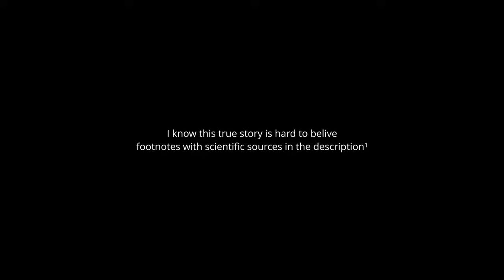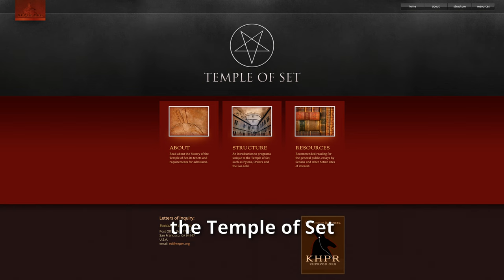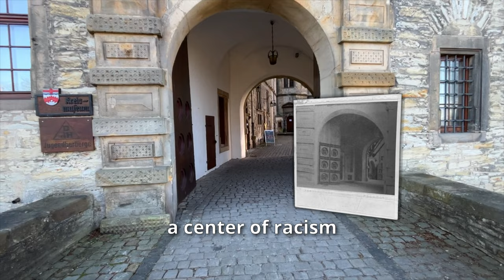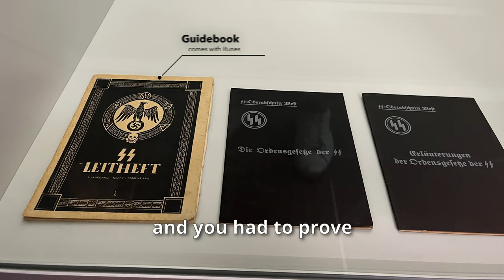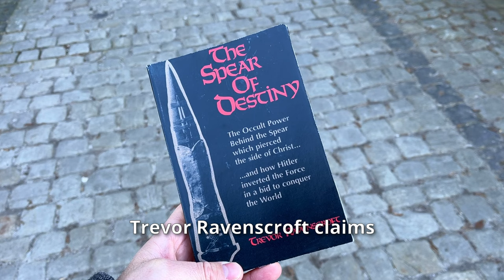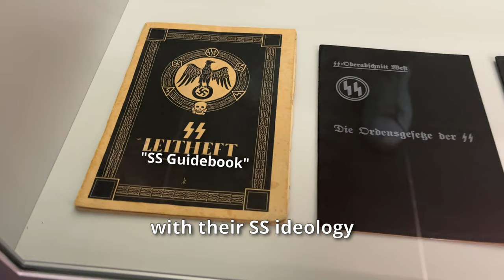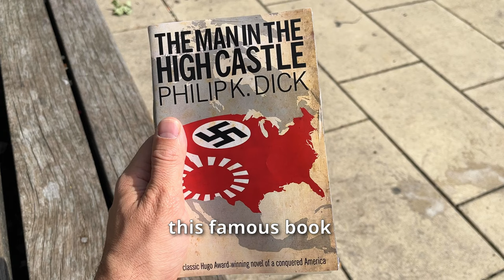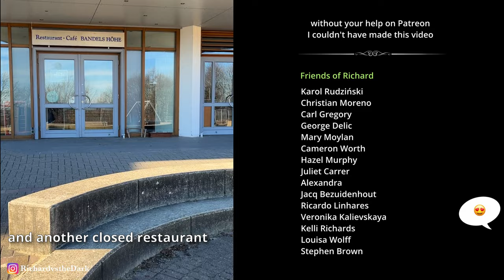What really happened in Himmler's Black Camelot Castle 🇩🇪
In Nazi Germany in 1940, Reichsführer SS and occultist Heinrich Himmler sets a monument to himself, racism and his „Black Order“ with Castle Wewelsburg, the so called „Nazi Temple of Doom“. Himmler‘s „Black Camelot“ was supposed to become the center of the new world after the Nazis would have won World War II.

The story happened exactly as it is told, with facts carefully researched over months and told in the exact locations where the events took place.

Join me as I tell you in detail how the Nazis built their ideology a castle. In a True Story Vlog and at the original locations.

It shows what happens if we let the racists become strong again. It is important to understand that Himmler's vile thoughts are wrong and scientifically debunked since long. There are no "human races"! This is also the prevailing opinion of the world’s leading biologists.
Fight racism!

 I’ve put over 700 hours of work in this story. It took me more than 6 months to finish this video. As I'm financially struggling, I make these videos all by myself. If you liked the video and felt entertained please consider to give something back by becoming a Patron of the channel.

📚 MUST READ about the question, what if the Nazis had won the war:
"The Man in the High Castle"
The Audiobook of it
"Myths of Wewelsburg Castle: Facts and Fiction"
Himmler's biography

📸 Behind the scenes and more info on me on my Instagram

○   The American Colonel and Satanic Rituals at Wewelsburg
○   What really happened to Arminius (partly funny)

You would be only charged when I upload the next video.
When you sign up, you will have immediate access to all bonus videos (including those of Irma Grese, Ilse Koch and Stauffenberg)

CHAPTERS
00:00 The Castle of Doom
04:39 Another Nazi Castle
05:57 Aryan Heartland
08:32 The Black Order
10:22 Center of the new world
11:38 The Lance of Longinus
13:44 Himmler’s Black Camelot
17:19 Nazi skull rings
18:55 Mentally ill Nazi Esoteric
19:55 The “Black Sun”

FOOTNOTES

[1] All information and resources have been carefully researched.
If a source does not provide scientific evidence for a theory, I will state it.

[2] According to the architect of the Wewelsburg Hermann Bartels, Wewelsburg Castle was supposed to be "the center of the world".
Hüser, Karl: „Wewelsburg 1933 – 1945 Kult- und Terrorstätte der SS eine Dokumentation“ p. 59.

[3] As the German historian and director of the Museum Wewelsburg Kirsten John-Stucke writes in her essay: "Wewelsburg 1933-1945, Kult- und Terrorstätte der SS - Neukonzeption der zeitgeschichtlichen Ausstellung - Entwicklung und Perspektiven“ p. 214. She refers to the consistent statements of three architects who were involved in the reconstruction of Wewelsburg Castle and also quotes Hüser, Karl: „Wewelsburg 1933 – 1945 Kult- und Terrorstätte der SS eine Dokumentation“ p. 59 (see footnote above).

[4] Originally, the ring was a private award by Himmler to SS members with membership numbers up to 5000. After the beginning of the war, the entire SS leader corps, including the leaders of the Waffen-SS and the Gestapo, received the ring.

[5] The main source was the book "Mythos Wewelsburg" published by the director of the Wewelsburg Kirsten John-Stucke and Daniela Siepe.
I was able to meet director Kirsten John-Stucke personally during my visit to the Wewelsburg.

She emphasizes that there is no scientific evidence for the Grail Castle theory, which is true. However, in my opinion, the circumstantial evidence is overwhelming. What do you think?

[6] Wewelsburg was the site of a blood court where witches were incarcerated and tortured.

[7] The crypt was often used for these rituals.
Siepe, Daniela „Esoterische Sichtweisen auf die Wewelsburg“ in: John-Stucke, Kirsten, Siepe, Daniela (Hg.): „Mythos Wewelsburg Fakten und Legenden“ p. 219 ff.

Unfortunately there is a character limit here in the video description I didn't know about. But you can still see all the 30 footnotes under the "community tab" on my YouTube channel page. I will put them all in one post for you